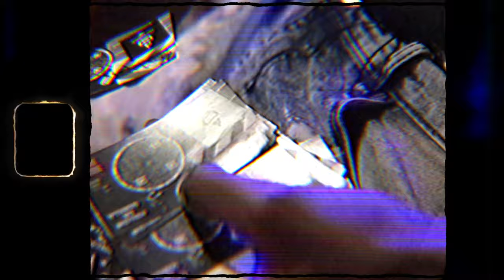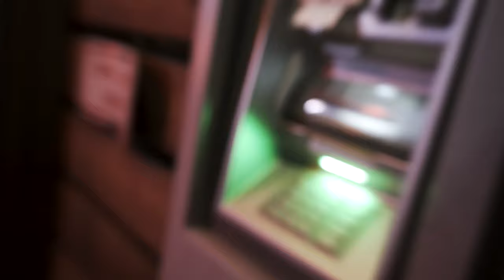FRANKCO305 - GETTING MONEY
I said I Was Broke
They Thought I Was Lying
Now I wouldn’t Give Af
If They Was Dying Remember them Nights
 My Was Kids Was Crying
They Didn’t Wanna feed me
Now they Got Too F**kin feel Me
x2 New Whip New House
I’m on they Neck
Now Bow , Bow down
Big Dog No Bow Wow
I’m Getting To The Money
Right now As We Speck

Getting money In face like acne
making sneakdiss post never ever @ me
 rapping like you bout it knowing you ain’t let No Mac squeeze
All your partners eating cheese
running with them N*ggas tweedle dumb & you tweedle Dee
 Niggas Said THAT its Beef
 Tell how you let it be
 niggas Ain’t like Me
Frankco Standing In A Tree
on his head red beam
Get Down Or Lay Down
 Make You Bow Down to me
If They Was Dying
Remember them Nights
-Yeah Shyt Ain’t Even Close
N!a check the score
Money Every Where
On the floor On Mattress
Worried about A hoe
THATS weird
 x2 jewelry Game on Jacob
smoking on Jamaica
wake up in the morning you look different
with no make up excuses just to break up
I’m a introvert my car is a coupe don’t forget your purse
I Was Your Hero
Now you throwing Tomatoes
we was supposed to build
 but you knocked down the Legos
Big Dog No Bow Wow I’m Getting To The Money